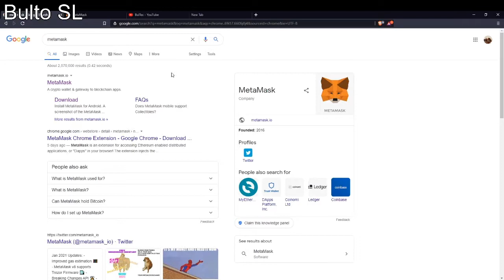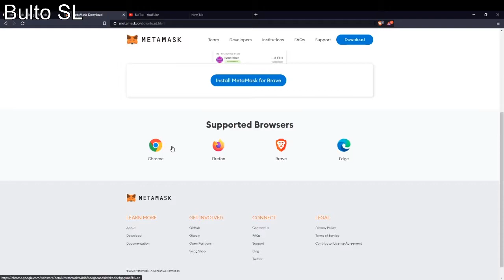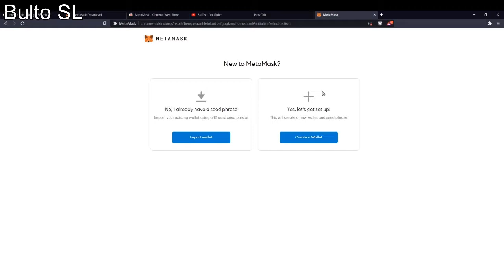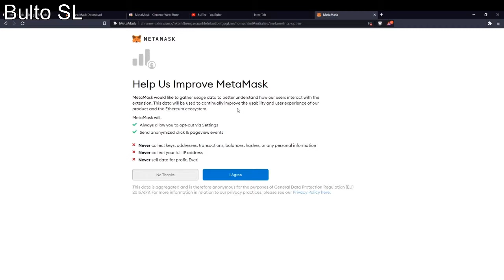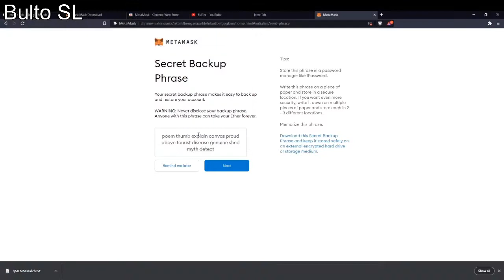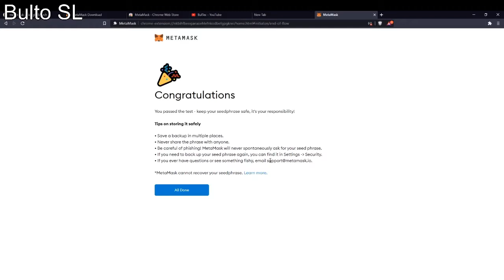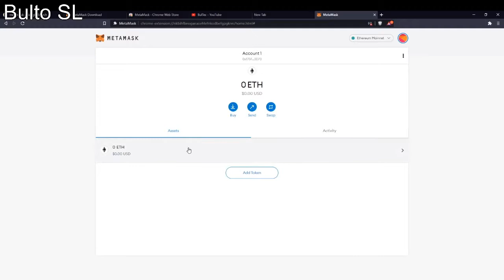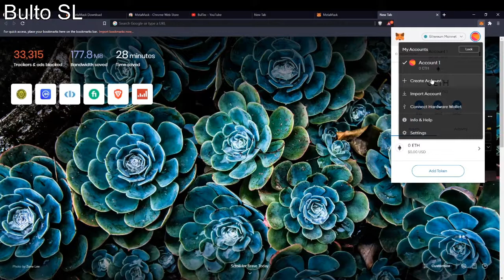How to create a crypto wallet Sinhala | Meta mask | My ether wallet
Top Videos